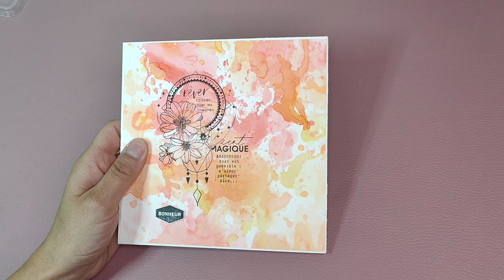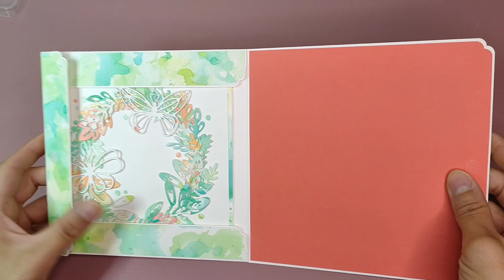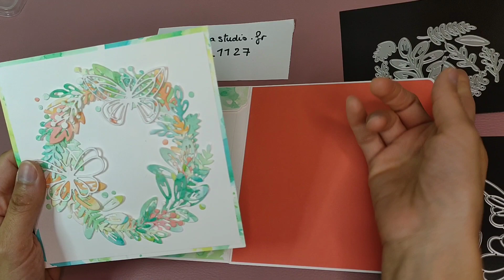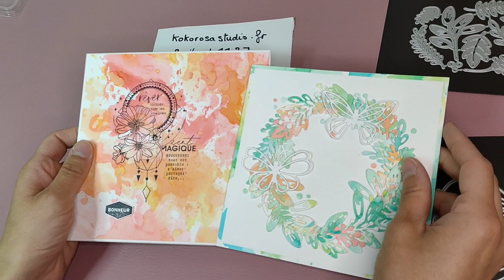Présentation carte + sa pochette 🌿🦋 Partenariat Kokorosa studio 😍 Couronne feuilles {scrap français}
📌 Cliquer sur [PLUS] pour en savoir plus 😉

CODE RÉDUCTION 20 % : L1127

Mon rangement pour les dies
📫 POCHETTES + FEUILLES AIMANTÉES (par 10 - prendre absolument l'épaisseur 0,5mm) :

Bien sûr cela ne vous coûtera absolument rien en supplément, juste un petit coup de pouce pour moi et m’aider à financer des articles pour vous présenter des nouveautés ou des incontournables.